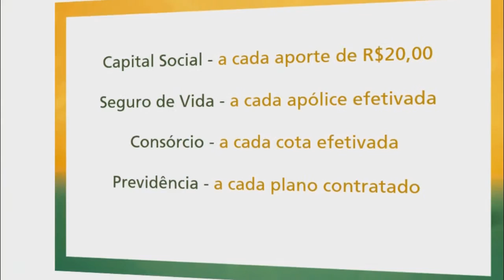CONFIRA A PAUTA DA CÂMARA DE VEREADORES DESTA SEGUNDA-FEIRA.